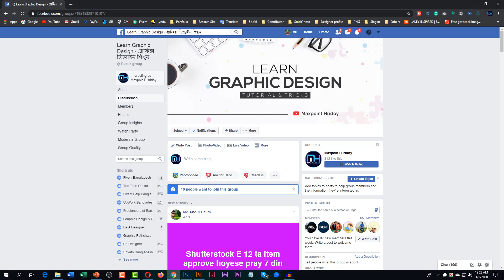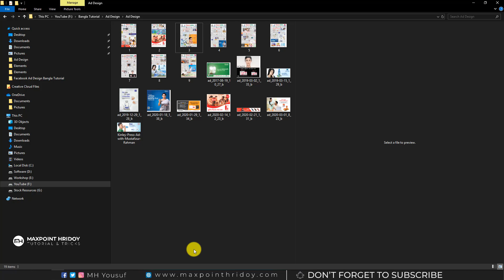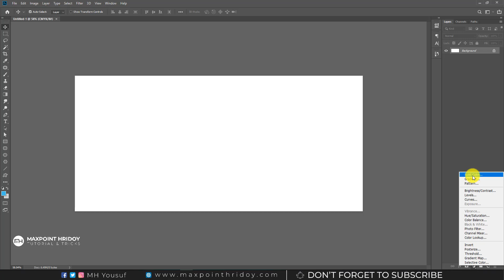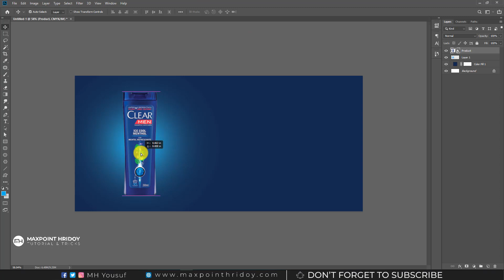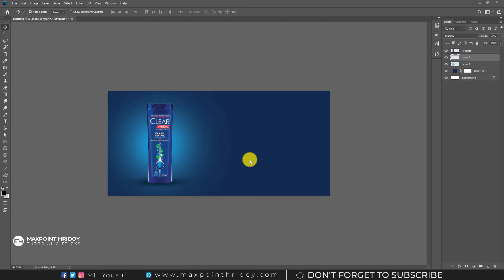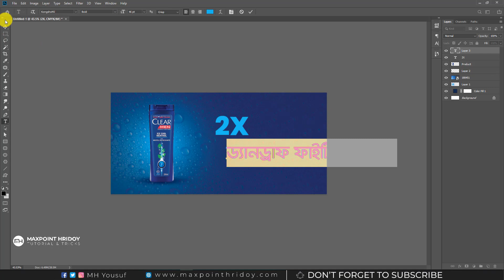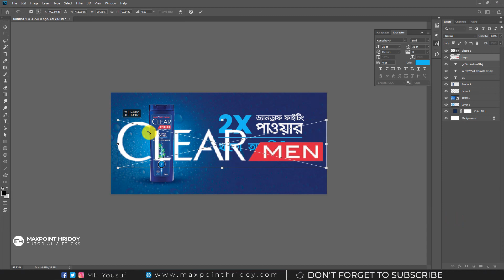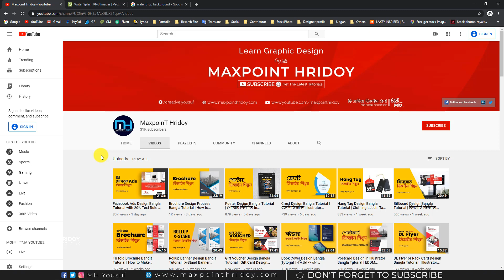Advertising Newspaper Ad Design Bangla Tutorial | পেপার এ্যাড ডিজাইন In Photoshop Tutorial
✨ শিক্ষার্থীদের সাফল্য ও রিভিউ দেখুন ⤵

গ্রাফিক ডিজাইন এন্ড ফ্রিল্যান্সিং ফুল কোর্স